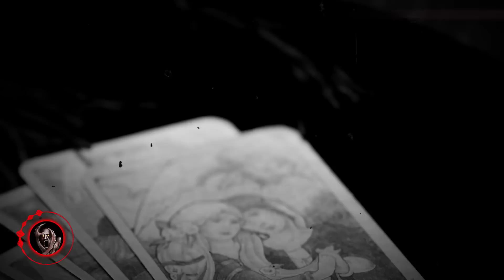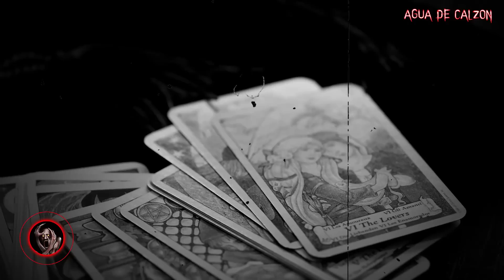CAFE DE CALZON - HISTORIAS CON AGUA DE CALZON (BRUJERIA)│ Historias de Terror y Relatos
👉🏻Música Utilizada ♫